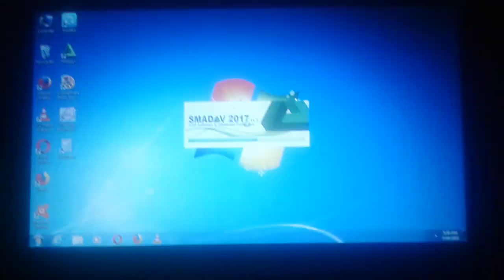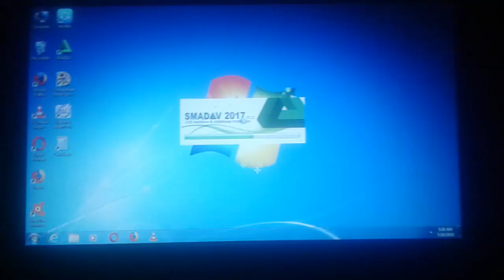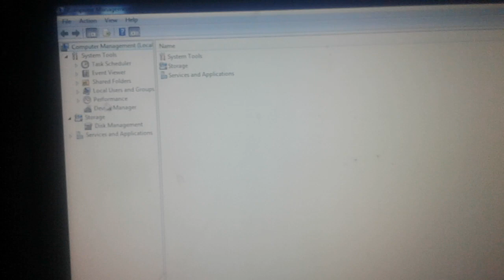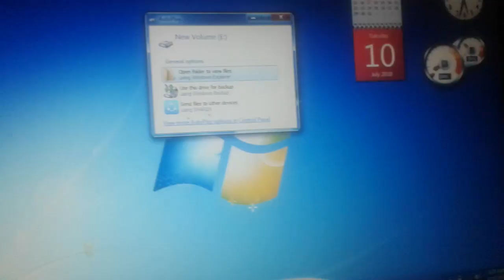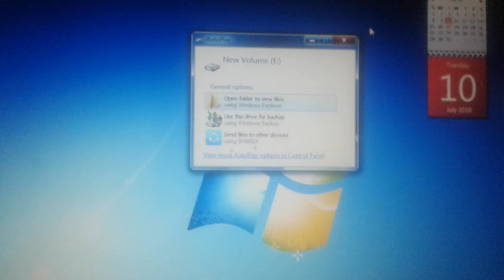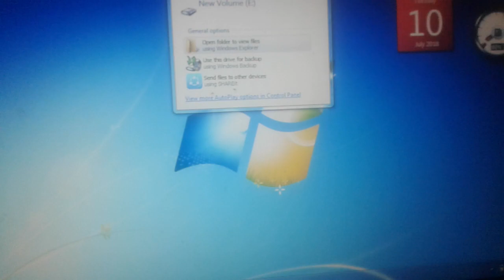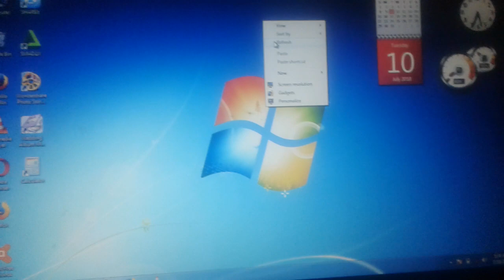How increase laptop or pc hard disk Tamil video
Increase 100 on your pc